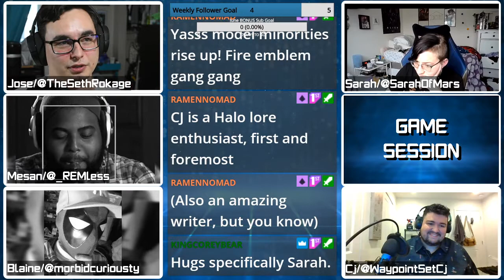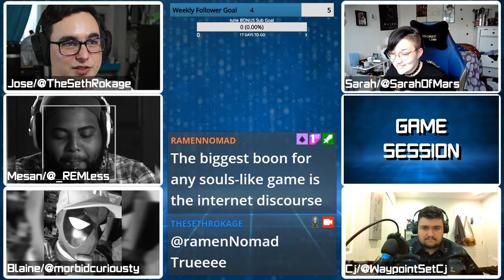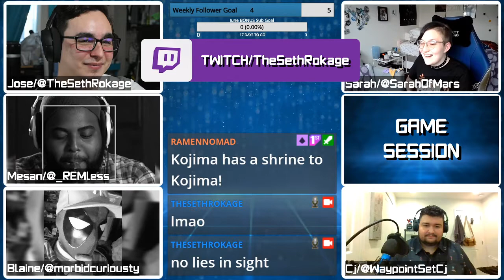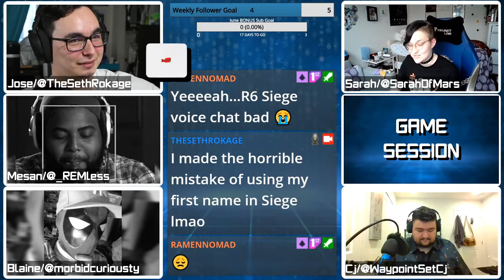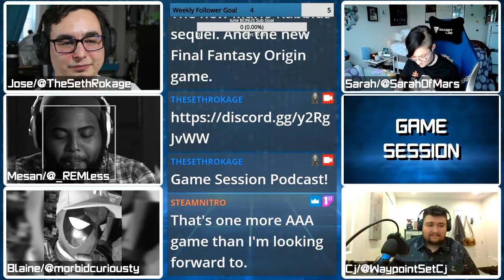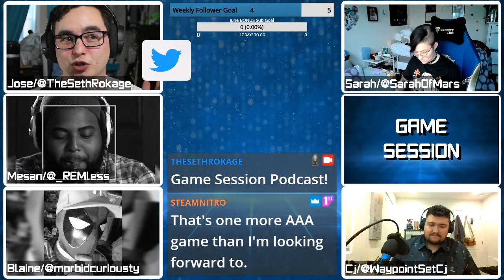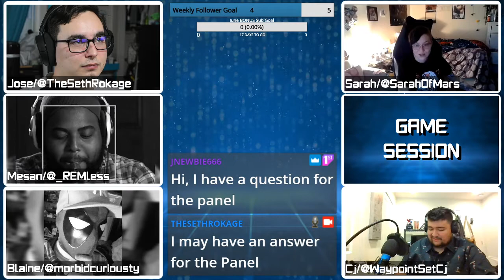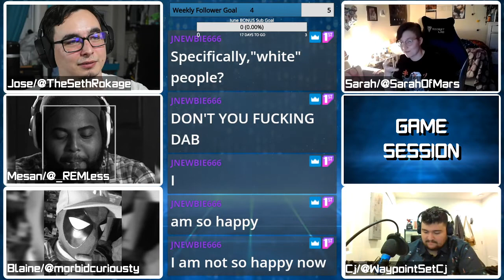Game Session Podcast | Ep 29 | The E3 Episode feat. Xbox, Square Enix, Geoff Keighley conferences!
Podcast Crew:
Jose/TheSethRokage

Guest:
Cj
On the Twenty Ninth EVER episode of the Game Session podcast we're diving into the first days of E3 including Geoff Keighley's Summer Games Fest, and the Xbox, Square Enix, and Ubisoft conferences! We're joined by Cj (@WaypointsetCJ) for some amazing laughs!

Twitter.com/TheSethRokage
Twitch.tv/TheSethRokage